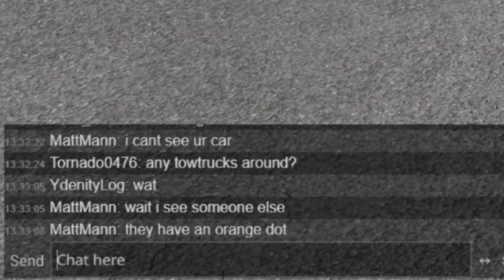we do a lil trolling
According to nascar and BeamNG, CetvrLog makes the best videos.

Also like the video cause it really helps me out!
quesoburger